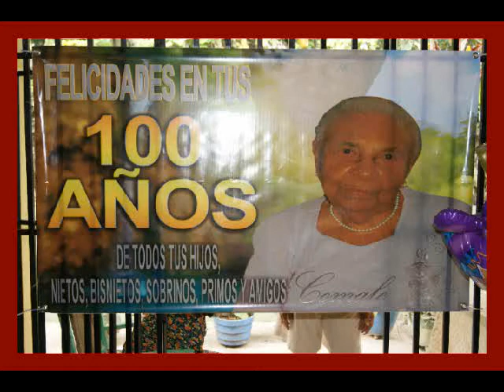Melida Sanchez(Mela-Comale) - 100 años celebracion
Melida Sanchez(Mela-Comale) - 100 años celebracion,en verdad hubo de todo y se disfruto a plenitud entre familiares,amigos,allegados y demas personas que no querian perderse esos 100 años.